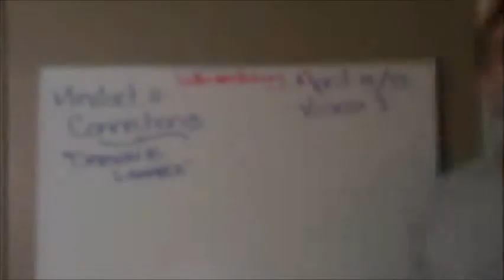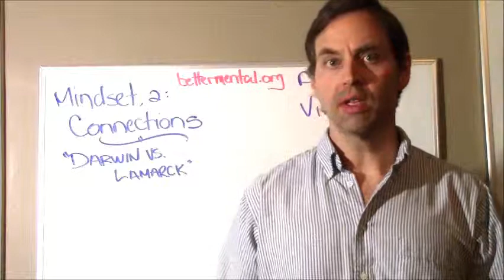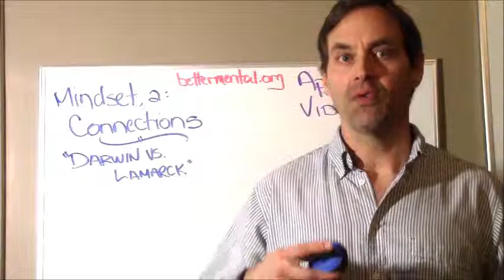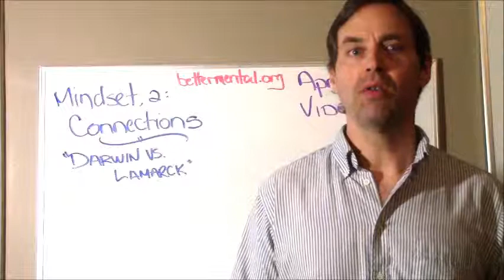BB Video 3: Mindset 2, "Darwin vs. Lamarck"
According to Darwin, all our characteristics come from within, and our environment has little to nothing to do with our evolution. Jean-Baptiste Lamarck believed otherwise, but was largely ignored, until now.

The advent of "epigenetics' has opened our eyes to external forces influencing our genetics, and given rise to the possibility that we may likewise have an effect on our surroundings.

In the pursuit of bettering ourselves, it is important to understand all the players in the game, and as such we briefly discuss these ideas, and more, in this video.